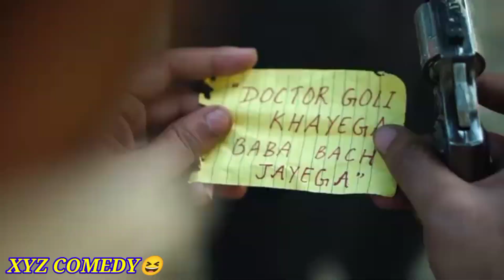DECODE OR DIE ll डॉक्टर गोली खायेगा बाबा बच जायेगा ll ROUND2 HELL NEW ll ROUND2 HELL COMEDY ll R2H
round2 hell new comedy moments videos virals new               round2 hell funny moments videos viral
 round2 hell viral funny videos
 round2 hell viral comedy videos
round2 hell new comedy videos
round2 hell new funny videos
round2 hell new comedy moments videos
round2 hell new funny moments videos                   round2 hellnew comedy videos viral
round2 hell new funny videos viral
round2 hell new comedy videos 2022
round2 hell new funny videos 2022                           round2 hell til tok videos

your search

ROUND2 HELL NEW VIDEO ll COMEDY CLIPS ll ROUND2 HELL ll R2H COMEDY ll NAZIM COmedy ll ROUND2 HELL NEW VIDEO ll COMEDY VIDEO ll ROUND2 HELL ll R2H COMEDY
round2 hell new video#comedy 😍😜
amir trt vs mujassim khan
round2 hell comedy video
round2 hell viral comedy
round2 hell comedy comedy video round 2hell#new round2 hell comedy#comedy#new comedy#comedy viral
your search
Amir trt new comedy video
amir trt new funny videos
amir trt viral videos
Amir trt viral shorts videos
Amir trt new shorts videos
Amir trt new comedy scence videos
amir trt new funny scence videos
amir trt new comedy moments videos viral
Amir trt new funny moments videos viral
amir trt viral funny videos
Amir trt viral comedy videos
top real team new comedy videos
top real team new funny videos
top real team new comedy moments videos
top real team new funny moments videos
top real team new comedy videos viral
top real team new funny videos viral
top real team new comedy videos 2022
top real team new funny videos 2022
amir trt til tok videos
amir trt new comedy tik tok videos
amir trt new funny tik tok videos
faizan trt new comedy videos
faizan trt new funny videos
danish trt new comedy videos
Danish trt new funny videos
trt new comedy videos viral
trt new funny videos viral
trt viral comedy videos
trt viral videos
top real team. viral videos